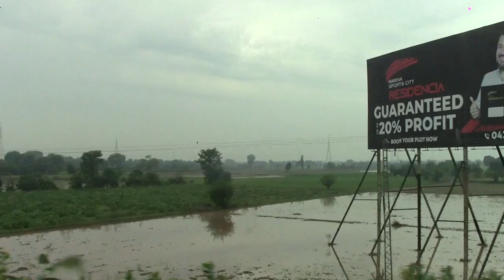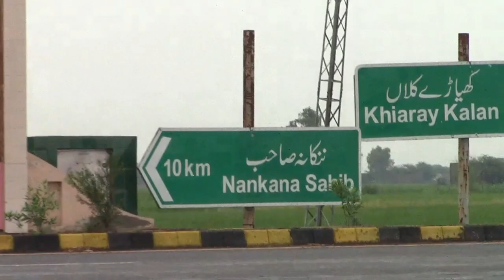Gurdwara Janam Asthan Nankana Sahib